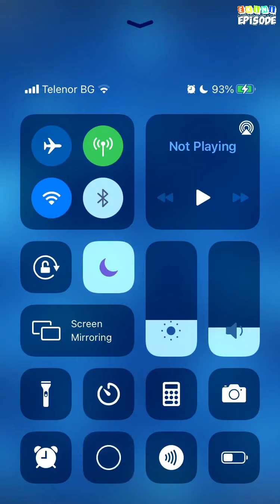The Quiet Girl - Episode 5 | Episode Choose Your Story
Julia is an introvert girl who lives with and for her mother. She has no friends. What happens when the popular guys is forced in her life by destiny? Is there something more to her?

Credit: Alexis
Author's IG: @_alexis_epi